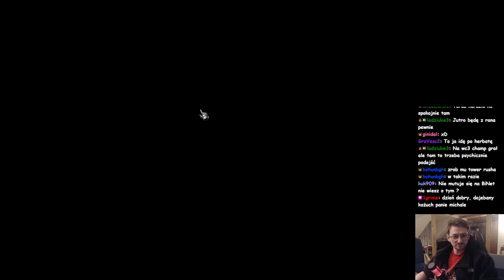Pitlord - BladeMaster - OFF META STRATEGIE - Warcraft 3